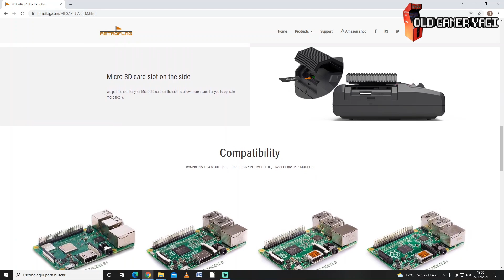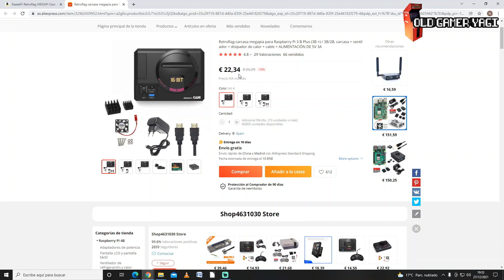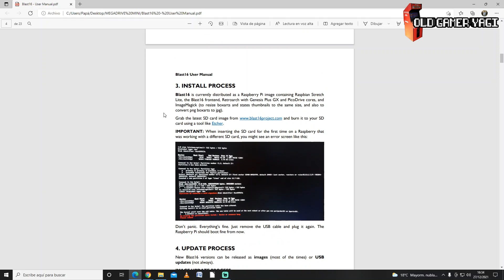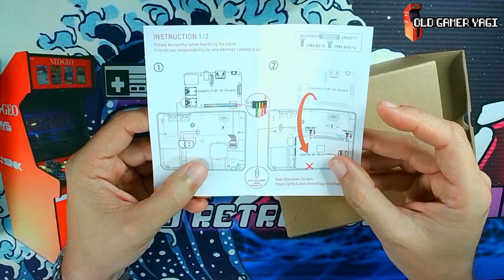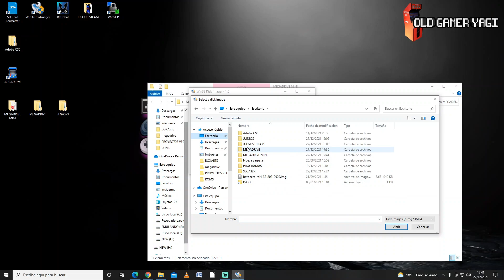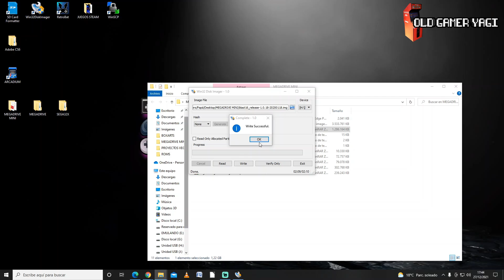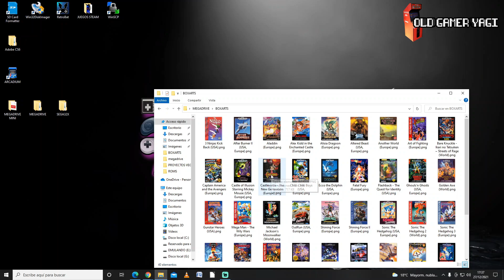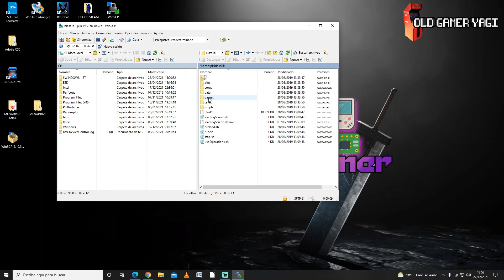🕹️¿Megadrive mini definitiva? Review y prueba de MEGAPI CASE con el sistema BLAST 16.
Hi retrolovers! En este vídeo vamos a probar a fabricar la Megadrive nes mini perfecta con la Mega pi case, carcasa para la placa Raspberry Pi 3B/3B+ junto con el sistema frontend BLAST16. Veremos todo lo necesario, como montarlo, instalarlo y configurarlo, para finalmente probarlo y dar nuestra opinión.

Marcas de tiempo:
00:00 Introducción
01:25 ¿Qué es la MegaPi case?
02:12 Donde comprarla
02:42 Software: Blast16
04:53 Unboxing MegaPi Case
07:16 Instalación Blast16
08:03 Instalando Raspberry en MegaPi Case
08:42 Conexión de elementos
09:18 Volcado de Roms y Boxarts
11:48 Prueba de emulación y conclusiones

Montaje y prueba de la MegaPi Case con una Raspberry Pi 3B y el sistema BLAST16, siendo una buena solución para aquellos que tengáis la espinita de no tener la Megadrive Mini, sin nada que envidiar a la original. Poco más, nos vemos en el próximo vídeo del canal. ¡Hasta luego retrolovers!